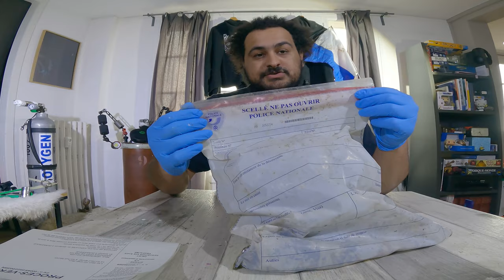J'ai découvert un crâne dans un bassin du port de Dunkerque.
Les débuts d’une enquête policière à rebondissements.